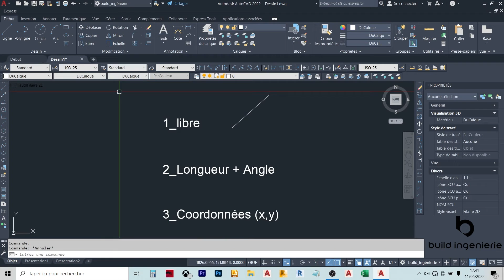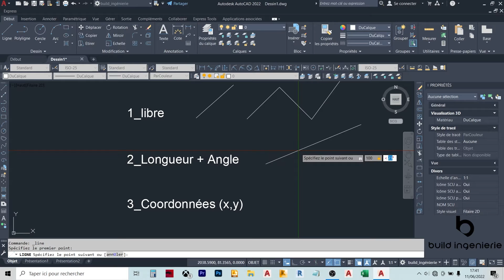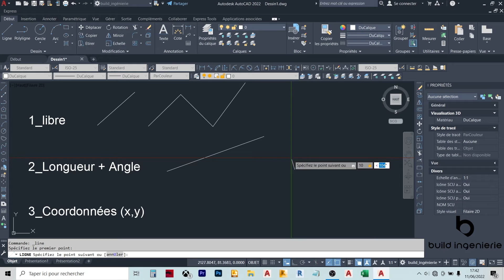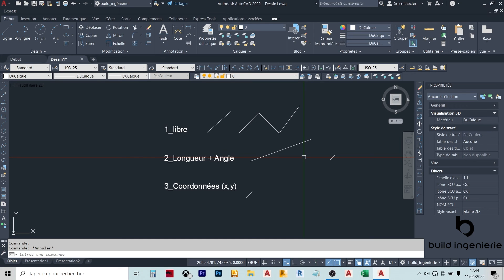Autocad | 3 façons de Dessiner une ligne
Dans cette vidéo on vous montre trois façon de dessiner une ligne sur AutoCAD.

Dessiner une ligne sur AutoCAD de façon libre en allant définir sur l’espace objet les points de départ et d’arriver de la ligne.

Dessiner une ligne sur AutoCAD en spécifiant sa longueur et son angle avec l’horizontale.

Dessiner une ligne sur AutoCAD en spécifiant ses coordonnés de départ et d’arrivé.

En plus de ce tutoriel sur la commande Dessiner une ligne sur Autocad, vous pouvez suivre des formations sur AutoCAD, Autopiste (Covadis) et advance Concrete en suivant les liens ci dessous:

Suivez aussi notre FORMATION COMPLETE SUR LA CONCEPTION GEOMETRIQUE ROUTIERE SUR AUTOPISTE en cliquant sur en cliquant sur le lien suivant

Suivez aussi notre FORMATION COMPLETE EN DESSIN DE FERRAILLAGE D’UN DALOT SUR AUTODESK ADVANCE CONCRETE 2017 en cliquant sur le lien suivant